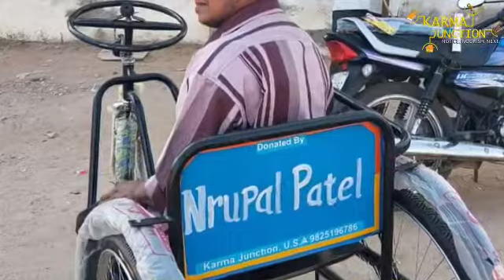Vikram/Polio/Leg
▪︎Vikram Bhai Sodha
▪︎Nrupul Patel

▪︎Here is a video filmed by Karma junction members taking a person who can't walk due to Polio since childhood, but now Karma junction helped him to get over it.